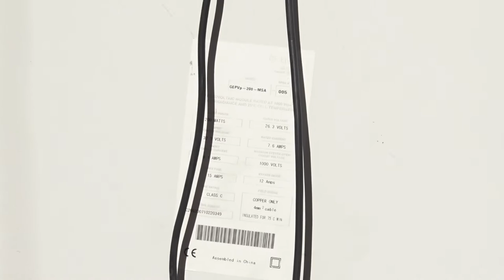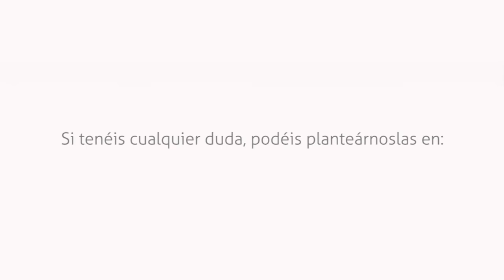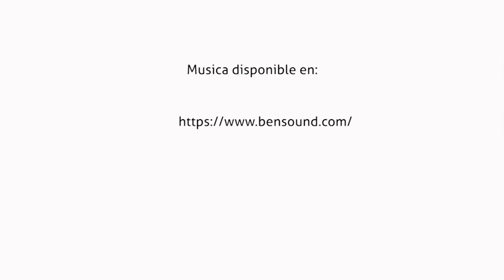Paneles. Tutorial Campamento sostenible (2 de 7)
Paneles. Tutorial Campamento sostenible (2 de 7) ESCUELA ACTIVA FORMACIÓN DIGITAL - JUNTOS ES MEJOR